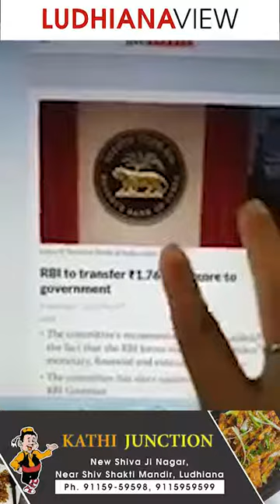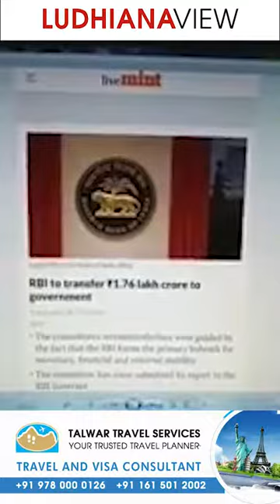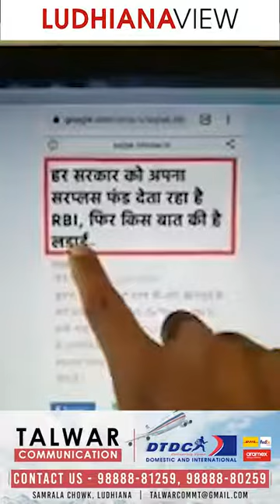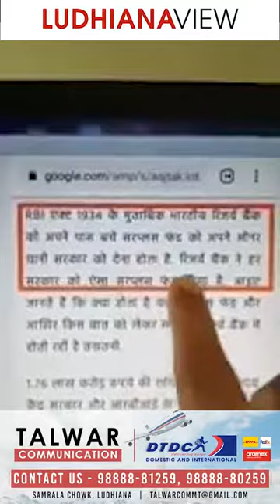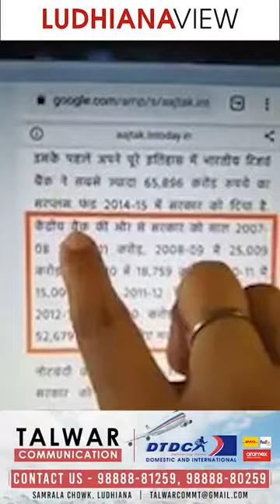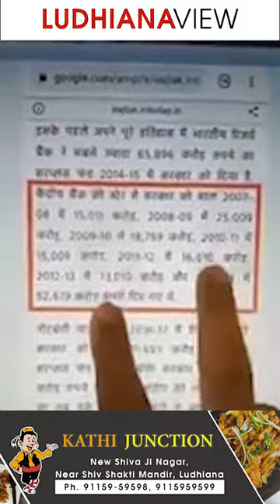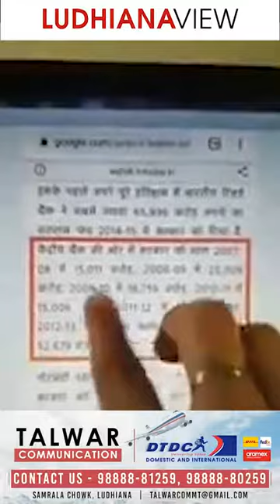Why is Modi taking money from the bank?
ਕੀ ਹੈ ਸਚਾਈ ਸਰਕਾਰ ਤੇ ਰਬੀਆਈ ਵਿਚ ? ਕੀ ਹੈ ਅੰਦਰ ਦਾ ਰਾਜ ਮੋਦੀ ਤੇ ਬੈਂਕ ਦੇ ਪੈਸੇ ਚ ? ਕਿਸ ਕਰਕੇ ਮੋਦੀ ਬੈਂਕ ਦੇ ਪੈਸੇ ਲੈ ਪਾ ਰਿਹਾ ਹੈ ? ਪਿਛਲੀਆਂ ਸਰਕਾਰਾਂ ਨੇ ਇਸਤਰਾਂ ਕਿਓਂ ਨਹੀਂ ਕੀਤਾ ? RBI Act 1934
What Is The Truth In The Government And The RBI? What is the inward state between Modi and the bank money?  Why have the previous governments not done so?